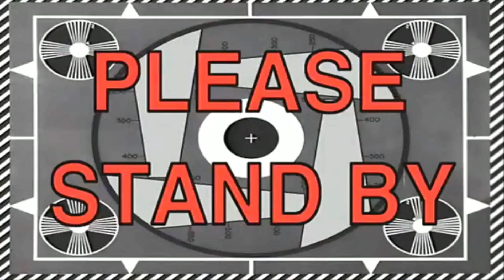VLOG # 32 Bayad Online Launching!!! (SPONSORED)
Bayad online Mobile App Launching, with other Youtubers. meet new friends
Sponsored na tayo mga ninja :) and sakto its my BIRTHDAY! with kuya reymar ng RAMYER TV. medyo birthday vlog pala ito. pero meron pa akong ibang videos na gagawin for my birthday !